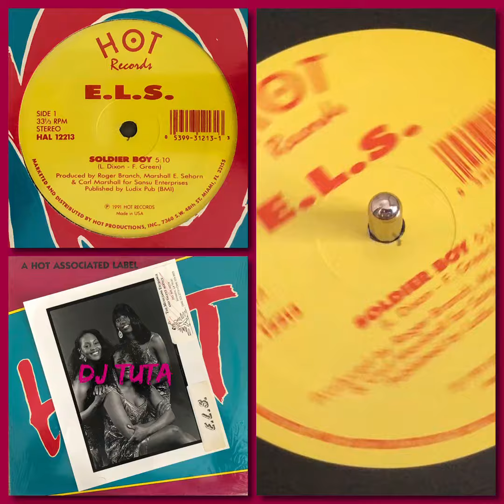E.L.S. - Soldier Boy (1991 Funk Soul R&B on Hot Productions and Rare original 8x10 promo photo)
Elaine Lisa e Sharon, as três irmãs do Alabama, vindas de família cujos pais eram militares, começaram a cantar na Igreja. Ao se estabelecerem em South Carolina se juntaram e criaram claro o grupo E.L.S. Passaram a viajar por várias cidades dos EUA, fazendo performances de Soul Music, interpretando principalmente artistas da Motown. Em 1991 saiu o single pela Hot Productions de Miami, Soldier Boy, com certeza uma homenagem aos pais militares. Isso sim é postagem, com dados e história e não estória, o resto é mera cópia da cópia.